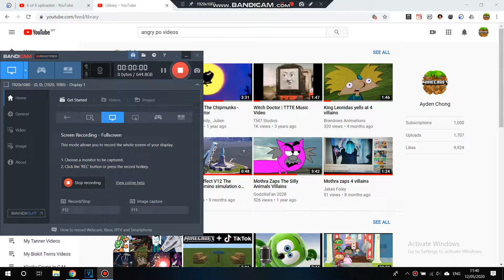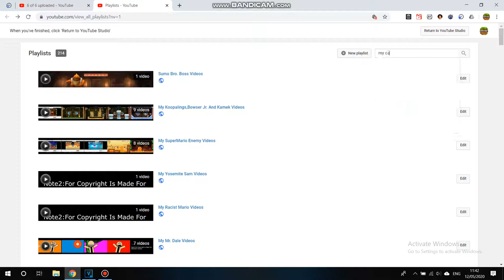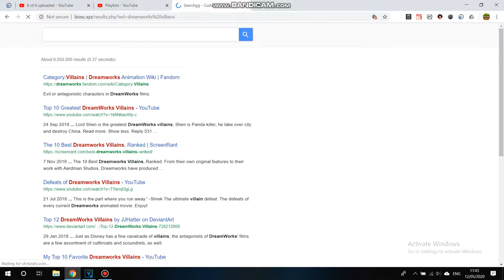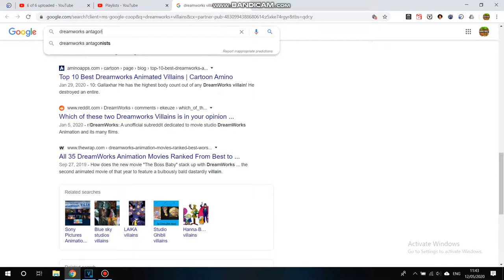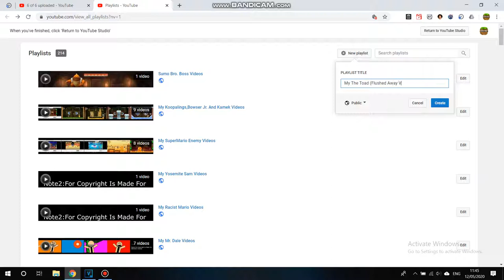I Make Playlists Of Dreamworks Villains